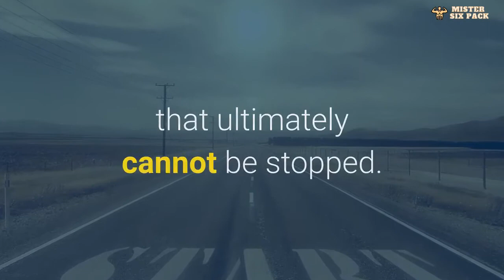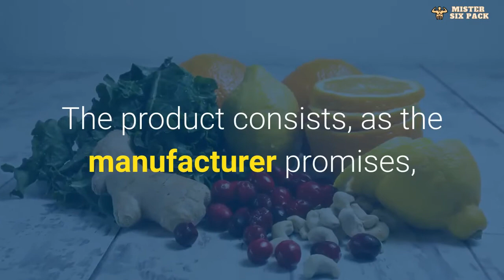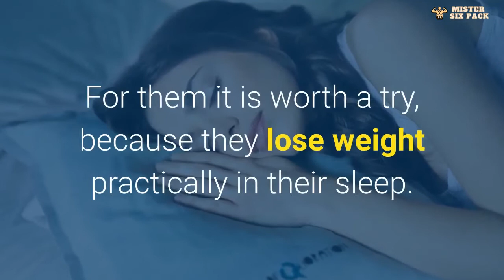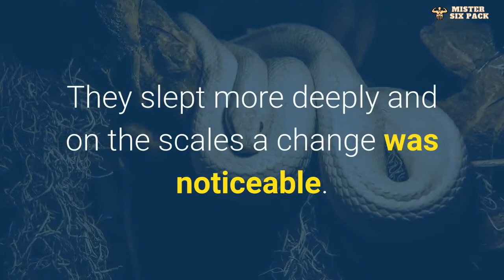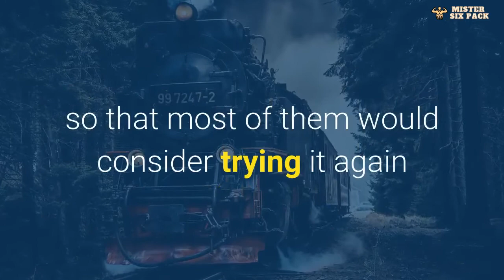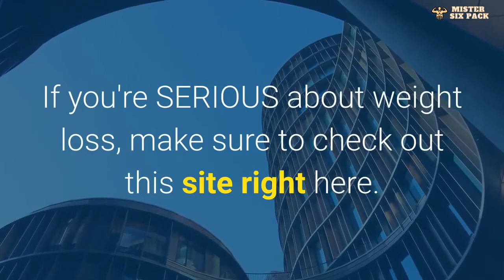Resurge Review 2020 - Revolutionary Supplement For Weight Loss?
If you're SERIOUS about weight loss, make sure to check out this site right here.

Losing weight is a project that many people are trying to tackle. But only the fewest makes it. A big problem is that they put their natural needs behind them and live on a diet that restricts their quality of life and upsets the human metabolism. We would like to introduce Resurge below. A product that does not require a change of life and that helps you lose weight while you sleep.

What is Resurge?

Resurge is a tablet that you take as a dietary supplement to help slow down the aging process in terms of metabolism. The manufacturer promises:

…that you can lose weight while you sleep…
that it delivers good results in a short time
that it is very suitable for everyday use
Based on these promises, it is one of the new remedies that help you lose weight, and yet it is still only a dietary supplement that helps the body get back on track.

Who is the target group for Resurge?

All those who would like to lose weight but have not been successful with other diet programs. For them, it is worth a try, because they lose weight practically in their sleep. Age is not an issue, so both the younger and older generations can benefit from the effect. The user should only have reached the age of 18 years. Furthermore, it does not matter whether the user is male or female. The same effect can be achieved with both. Furthermore, the program is also suitable for those who are massively overweight and therefore want to lose weight in a controlled way. Even if you have already tried other products of this kind, this one can be very effective and is worth a try.

Are there any known side effects or problems?

As the product is made exclusively from natural substances, it is very well tolerated. It is therefore not to be expected that there are any side effects or risks. However, it is always advisable to check the bottle to see what ingredients are in the product and to consider whether there might be an allergy to them. If this is the case, one should refrain from taking it. It is also important that pregnant or breastfeeding women do not take the product. You should consult a doctor beforehand to see if it is advisable to take it. The same applies to those who have to take medication regularly or who suffer from an illness.

Resurge ingredients

As far as the ingredients are concerned, the manufacturer only discloses little. It is known, however, that a total of eight active ingredients are contained, which are obtained on a natural basis and are not only vegetarian but also not genetically modified.

Resurge reviews

Since the product has not been on the market for long, there are not many opinions about it. However, during our research, we were able to find a few testimonials that were very positive in tone. Most of them praised above all the uncomplicated ordering and payment. They received their product quickly and tried it out immediately. After a few days, there was already an improvement. They slept more deeply and on the scales a change was noticeable. During the course of taking the product, they achieved good results, so that most of them would consider trying it again if their weight starts to go off the rails again. We could not find any negative reports.

Resurge Quality Seal

The manufacturer gives its customers a 60-day return guarantee if they are not satisfied with the product. Within 48 hours of the return, he guarantees a full refund, even if the bottle is empty. He is therefore very confident with his product. Another quality feature is that it is manufactured in the USA and is regularly checked by FDA approval and GMP (Good Manufacturing Practices). The certified facility works under sterile, strict, and precise standards.

Where can I buy Resurge?

The product is purchased directly from the manufacturer. He makes the product available on his own website and offers different formats of offers, which can also benefit the user. To purchase the product, you simply fill out a form and a few days later you will receive your order. So everything is simple and uncomplicated. The mentioned offers promise a saving that you can use to your advantage. You can buy the bottle at a special price, or several bottles at once. Here the single bottle costs on average much less than if you order it separately. By the way: Payment is made using methods that involve only a low risk for the customer.